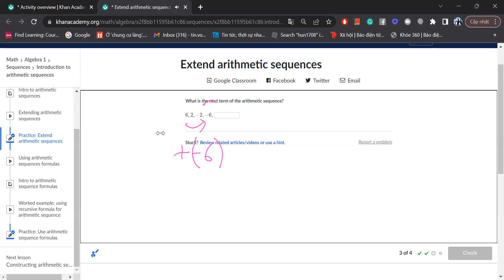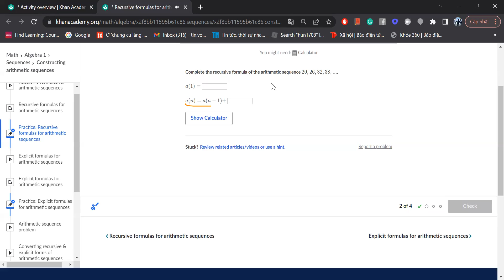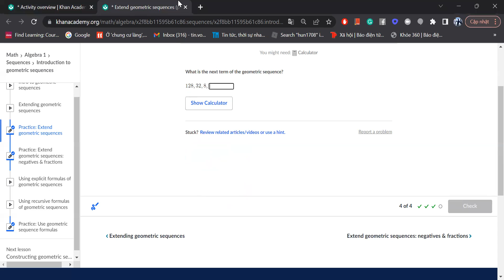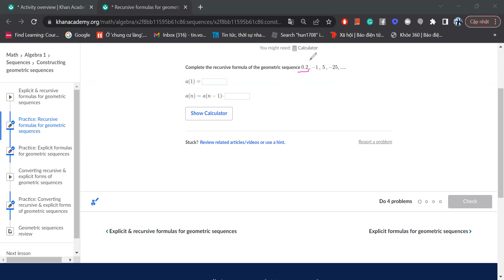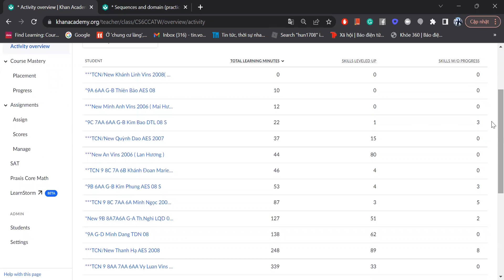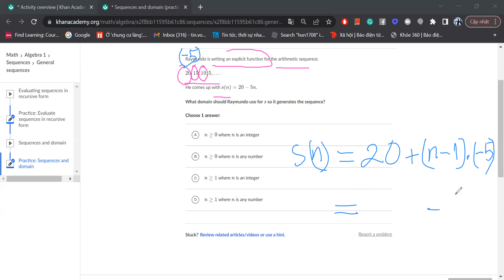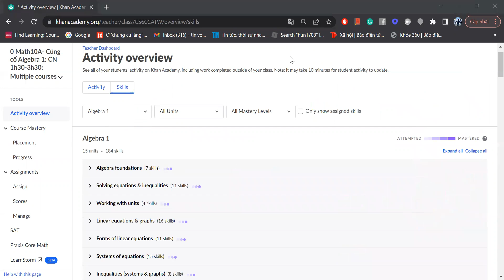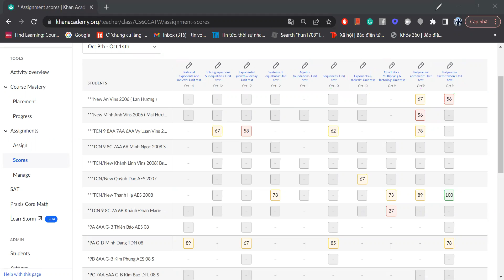Mayh10A 9/10/2022 Sequences; Exponents & radicals